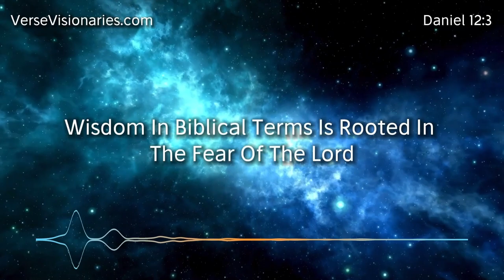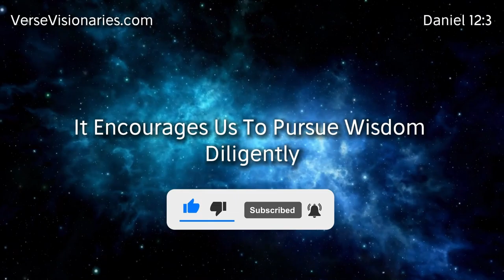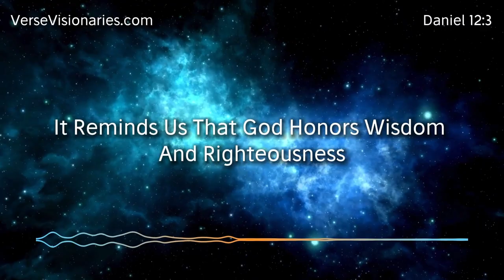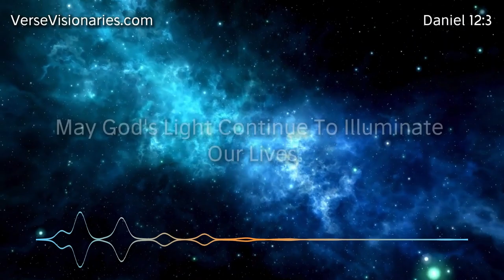Unlocking Divine Glory | The Astonishing Revelation of Daniel 12:3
Welcome to a profound journey of spiritual revelation as we unravel the mysteries hidden within Daniel 12:3. In this awe-inspiring video, we delve deep into the sacred text, exploring its profound implications for our spiritual journey. Join us as we uncover the timeless truths about shining like stars in the celestial realm, illuminating the path to eternal glory and divine purpose. Through insightful commentary and meaningful reflection, we unveil the transformative power of embracing righteousness and wisdom. Prepare to be enlightened, inspired, and empowered as we unlock the keys to radiating God's light and experiencing His boundless grace. Don't miss this opportunity to deepen your understanding of Daniel's prophecy and discover the breathtaking beauty of shining brightly in the presence of the Almighty. Embark on this unforgettable quest with us and let the brilliance of Daniel 12:3 illuminate your soul.

In Daniel 12:3, we encounter a profound declaration that speaks directly to the essence of our spiritual journey. The verse reads, "Those who are wise shall shine as the brightness of the expanse of heaven, and those who turn many to righteousness as the stars forever and ever" (WEB). This single sentence encapsulates a wealth of wisdom and revelation, offering us a glimpse into the divine purpose for our lives.

The first part of the verse highlights the transformative power of wisdom. It speaks of those who are wise shining like the brightness of the sky. This imagery evokes a sense of radiance and luminosity, symbolizing the inner transformation that occurs when we walk in wisdom and understanding. As we delve into the deeper meanings of wisdom in a biblical context, we uncover its multifaceted nature, encompassing knowledge, discernment, and the fear of the Lord. Wisdom is not merely intellectual prowess but a way of life rooted in reverence for God and His ways. When we embody wisdom, our lives become a reflection of God's glory, shining brightly for all to see.

The second part of the verse addresses the impact of leading others to righteousness. It likens this act to the stars that shine forever and ever. Here, we glimpse the eternal significance of influencing others toward righteousness and godliness. Each soul turned to righteousness becomes a beacon of light in the spiritual realm, contributing to the eternal tapestry of God's kingdom. This emphasizes the importance of our role as ambassadors of Christ, called to spread His love, truth, and righteousness to a world in need.

As we unpack the layers of meaning within Daniel 12:3, we are confronted with profound questions about our own lives. Are we actively pursuing wisdom and allowing it to illuminate our path? Are we living in a way that leads others to righteousness, contributing to the eternal kingdom of God? These questions challenge us to examine our priorities, values, and actions in light of God's eternal perspective.

Join us on this transformative journey through Daniel 12:3 as we delve into its rich symbolism, timeless truths, and practical applications for our lives today. Discover how you can shine with divine glory and impact eternity by walking in wisdom and leading others to righteousness. This video promises to be a captivating exploration of spiritual depth and insight, inviting you to experience the astonishing revelation of Daniel 12:3 firsthand. Don't miss out on this life-changing opportunity to unlock divine glory and embrace your God-given destiny.

verseoftheday biblestudy dailydevotional This video uses AI-generated voices and images to enhance our Bible studies.